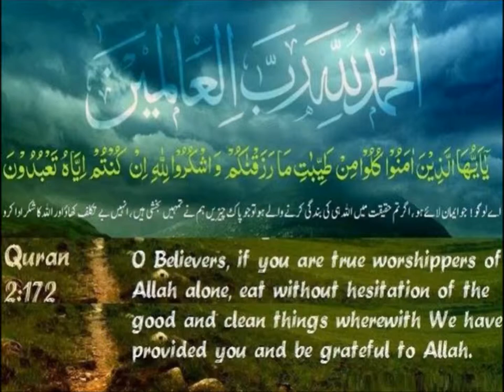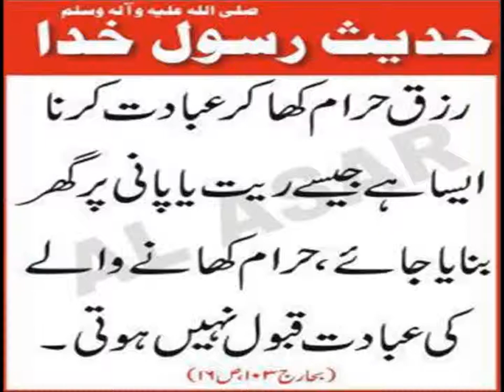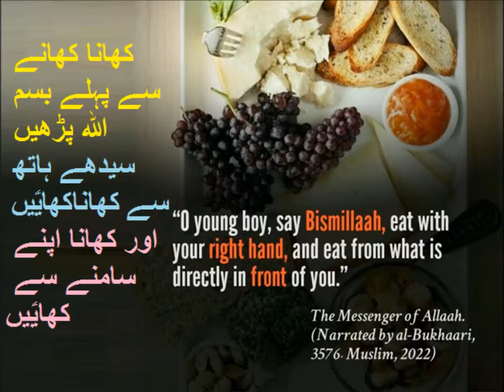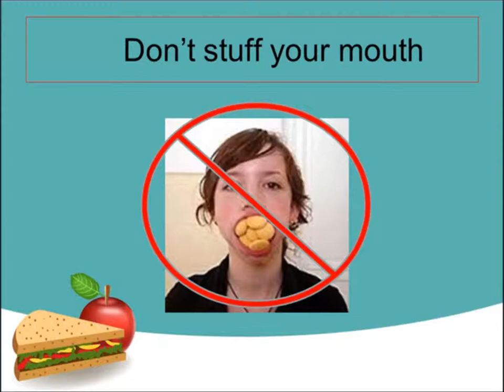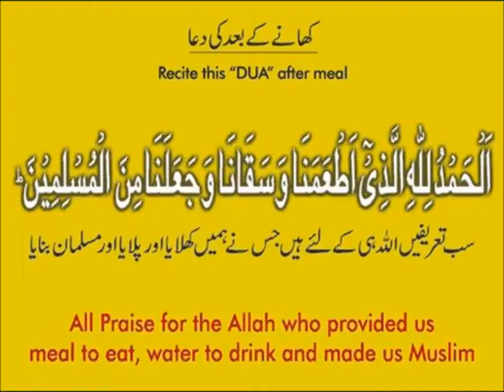English class 3/English grammar/verbs/ L 21 in Urdu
Class 3 English L 21, English grammar in Urdu, verbs in Urdu
learn verbs for grade 3 kids in urdu